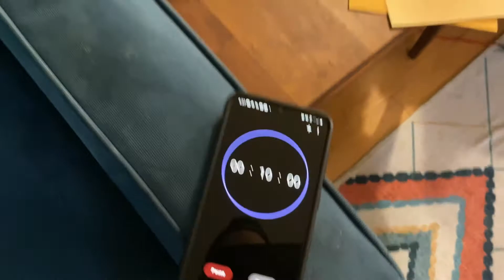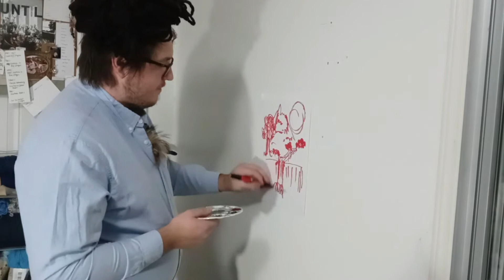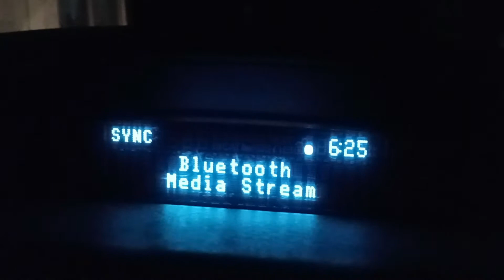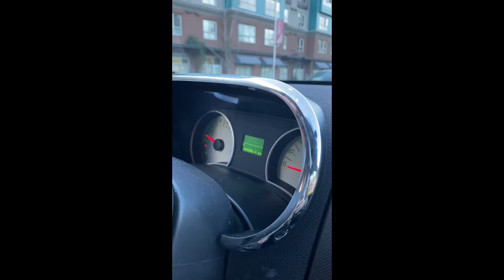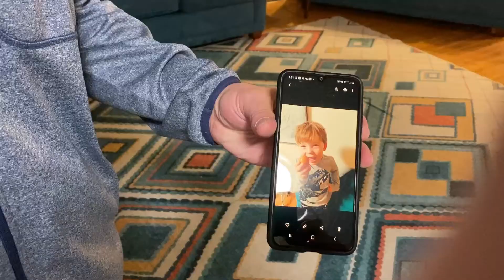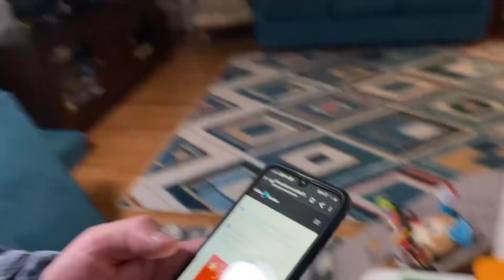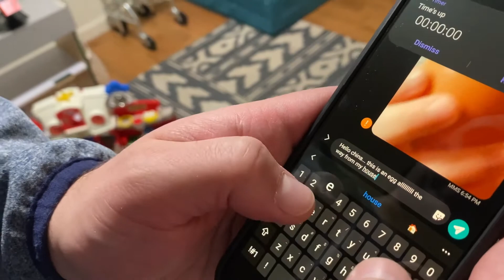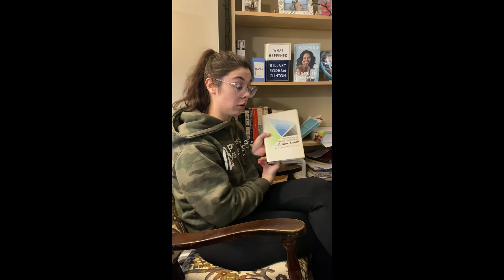Taskmistress Episode 2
Welcome Back for Episode 2 of Taskmistress

Object Task: Handsome
Task 1: Costume Party
Task 2: Long Distance Egg
Group Task: Reverse Video
Final Task: Grapes?